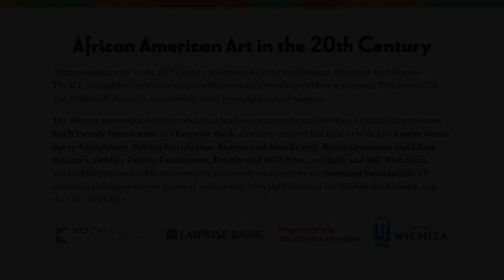Fredrick Brown, Reverend Reid, 1981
Art lovers of all ages are invited to take a closer look at Reverend Reid, 1981, by Fredrick Brown. Follow along with Mimi and learn more about this artist and painting, now on view at the Wichita Art Museum in the special exhibition African American Art in the 20th Century featuring artworks from the Smithsonian American Art Museum's collection.